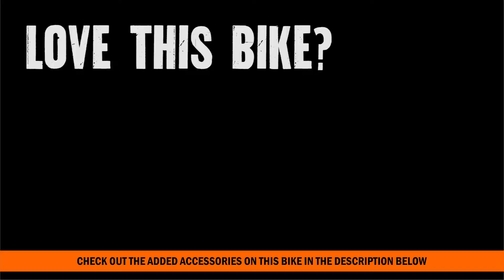2007 Harley Davidson CVO Dyna 110 Screamin' Eagle Engine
Used 2007 Harley Davidson CVO Dyna 110 Screamin' Eagle Engine
Contact Panama City Beach Harley 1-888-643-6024. For more information on Price, Colors, Specs and Reviews

Featuring: 110 engine, screamin' eagle intake, chrome grips, chrome housings

PCB
PC0497